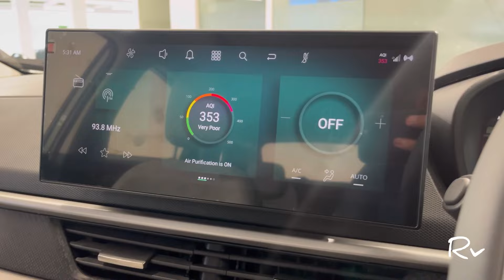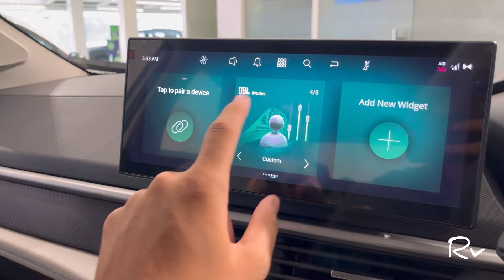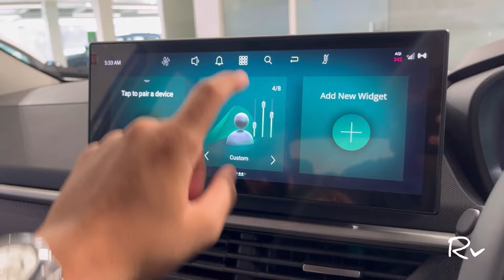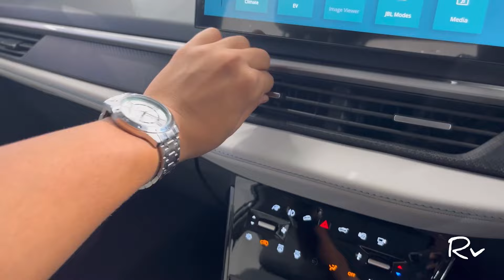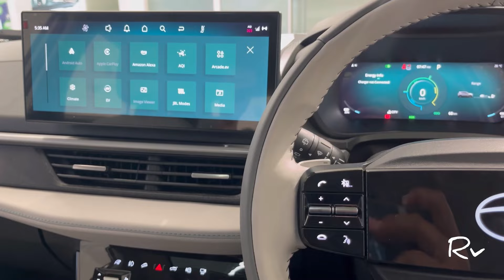2024 Nexon .EV Creative + ❤️‍🔥 Most Value For money 💰Indian Tesla 💥❤️‍🔥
Rohit verma